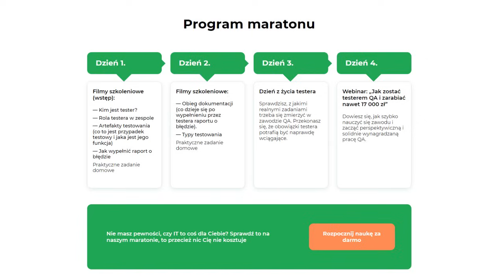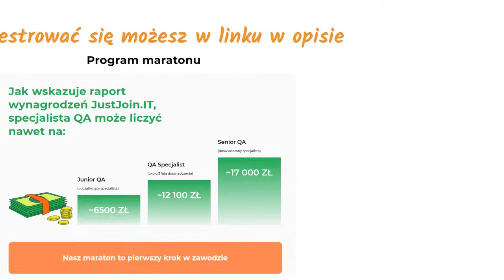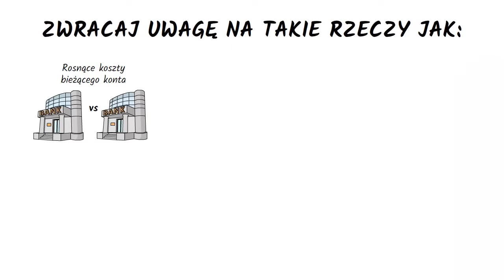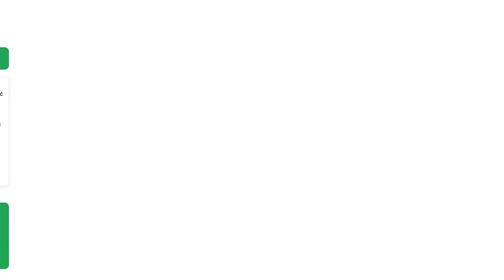Zmień życie finansowe w 5 krokach